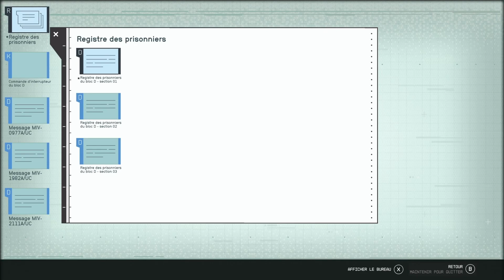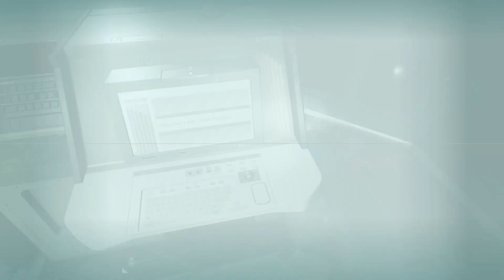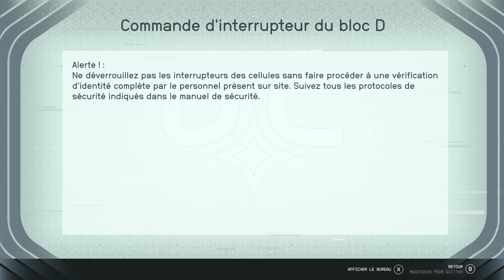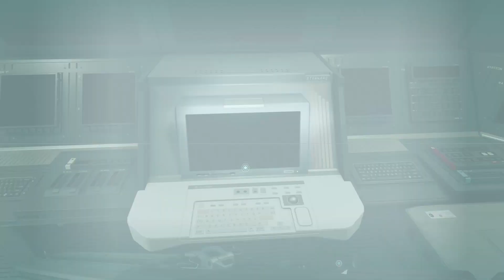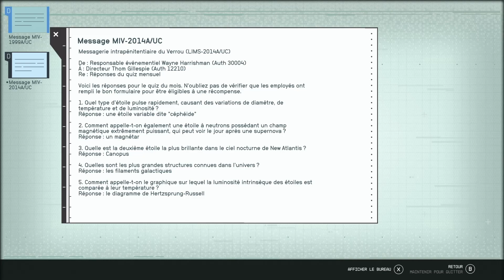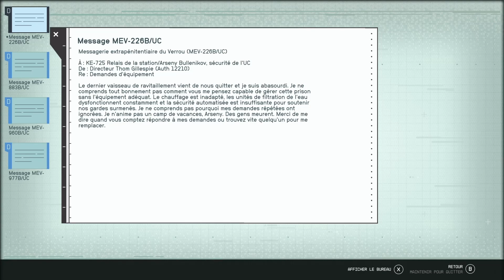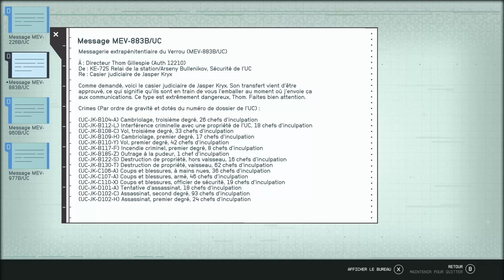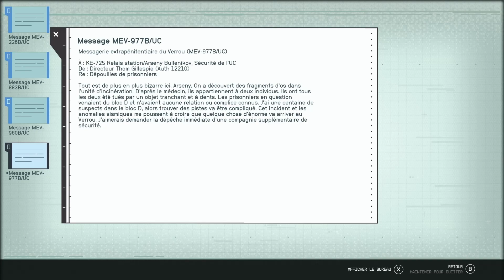FORCER LE VERROU - STARFIELD let's play FR épisode 18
Sortir indemne de la prison et survivre à Mathis devient l'objectif principal de Papisson Ford. Mais encouragé par Delgado, notre Han Solo se prend au jeu de l'héritage de Kryx et cherche des éléments concernant ce mythique trésor du fondateur de la flotte écarlate

HYPEZ VOUS BORDEL !™

Début de la ligne de quête de la flotte écarlate sous couverture de Sys def, l'unité d'élite de la marine de l'UC

Précisions :
-- Le jeu m'a été offert par Bethesda, un grand grand merci à eux !

⚔️STARFIELD⚔️ Un jeu spatial contemplatif basé sur l'exploration et qui récompense le joueur qui prend le temps de profiter. Un jeu épique dans un univers incroyablement riche. Mon GOTY 2023 avant même sa sortie, que dis-je, sans doute le jeu d'une décennie entière !

Oui j'aime les jeux Bethesda. Immenses et immersifs, ils valorisent l'exploration et récompense le joueur qui sait prendre le temps d'apprécier plus encore l'univers du jeu que les quêtes en elles mêmes. Des jeux forts dont on se souvient longtemps. J'ai découvert ce studio avec TES IV : Oblivion. Puis le coup de foudre pour Fallout. Et maintenant, moi qui adore leurs jeux, qui adore l'espace, qui adore l'exploration : STARFIELD ! Du bonheur à l'état pur !